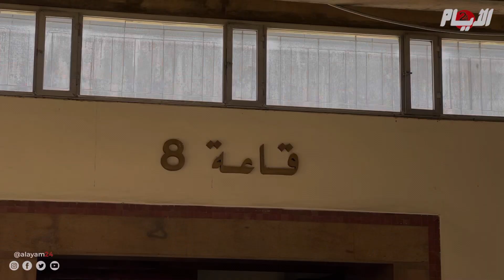صادم.."إسكوبار الصحراء" يُنصب نفسه طرفا مدنيا في مواجهة الناصيري وبعيوي والدفاع يلتزم الصمت